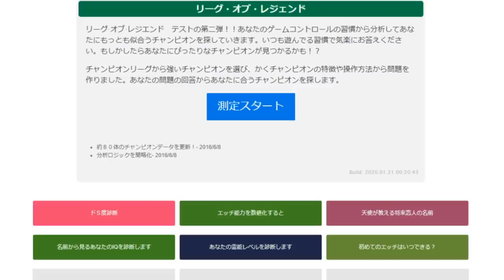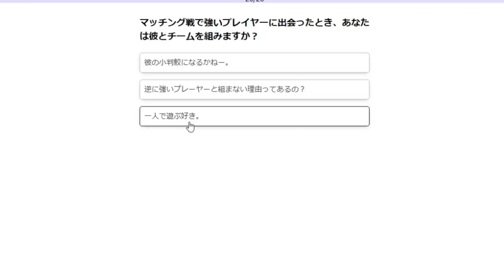【LOL】ファンネリングにはTFで対抗しろ！ただの人間がまさかの大活躍!?